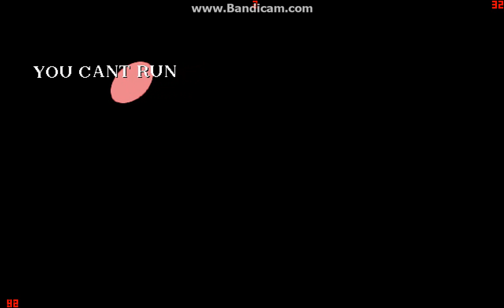SONIC.EXE PART 1 AND A HALF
THIS IS THE IN BETWEEN